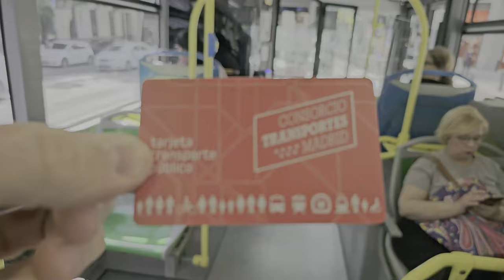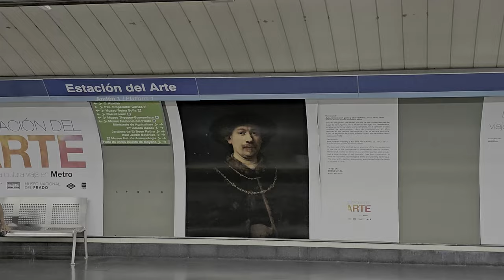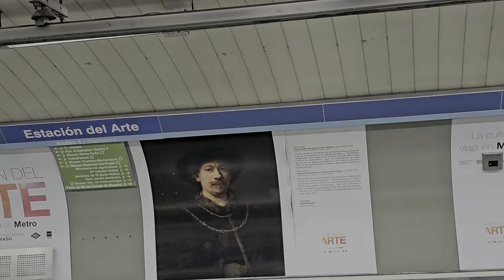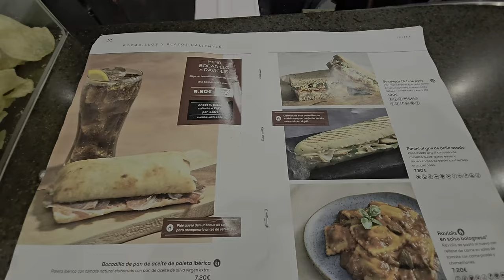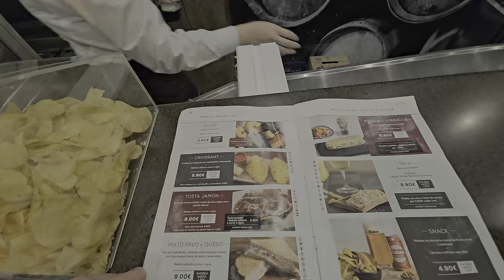Travel Vlog '24 DAY 13 Мадрид, транспорт ЛАЙФХАКИ🔥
00:00 Пару слов об искусстве и не только
03:32 автобусы Мадрида
05:38 метро Мадрида
06:43 багажный лайф хак
10:42 жд вокзал Аточа
13:44 наш поезд
14:48 вагон-ресторан
15:29 ужин в поезде

samtaimzaifil